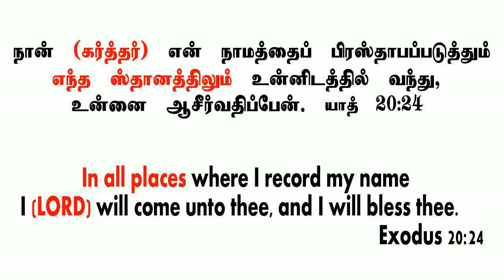TPM MESSAGE | Upper Chember | Tarrying Metting | Pas.Durai | The Pentecostal Mission | SN 24x7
New